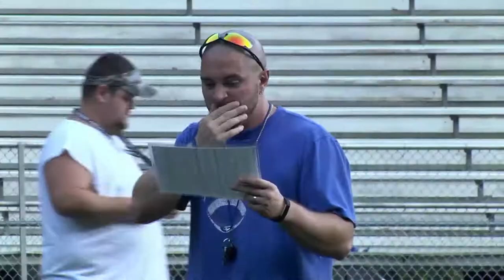BETSY LAYNE IN THE HUDDLE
After winning just one game the last two years the Betsy Layne Bobcats are looking to turn things around. First year Head Coach Scotty McCoy is trying to change the culture of the program and get them back on track.